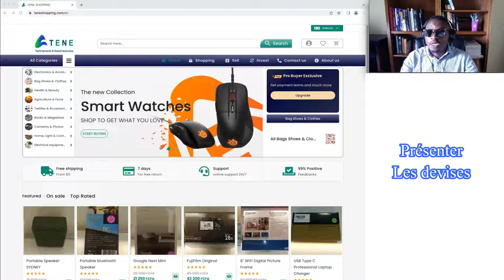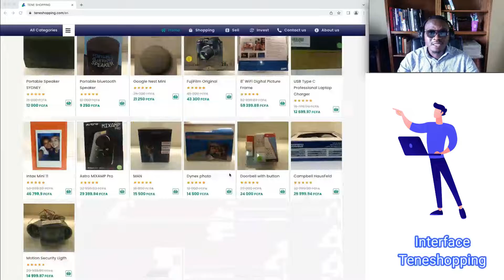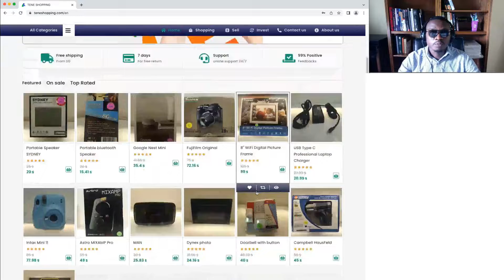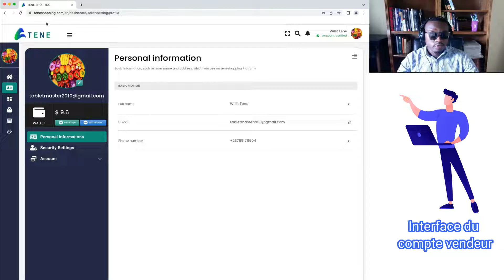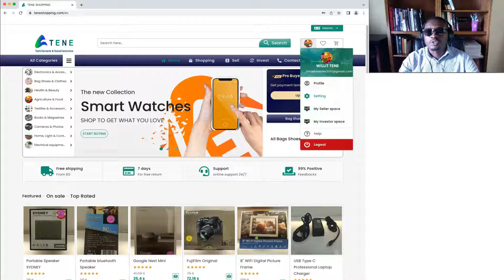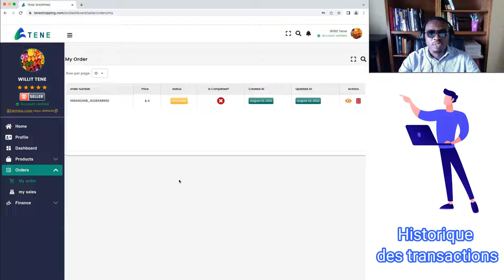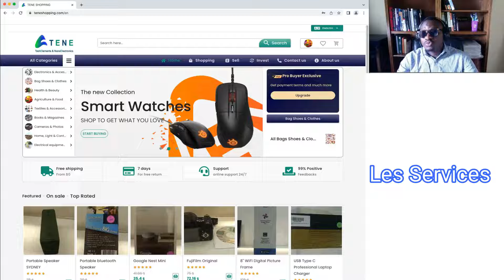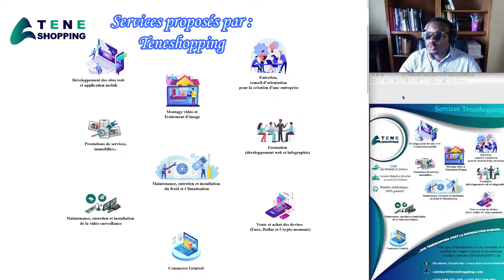Le PDG Willit TENE, nous parle de Teneshopping.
Le promoteur de l'entreprise teneshopping, vous présente de long en large, l'interface du site teneshopping, avec une attention particulière sur la section vendeur et investisseur, sans oublier les différents services proposés par teneshopping.